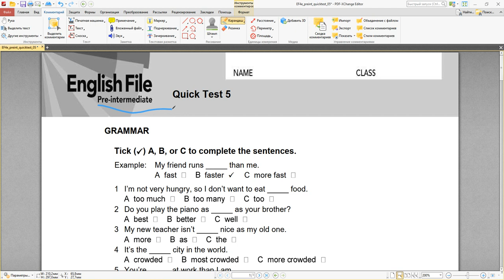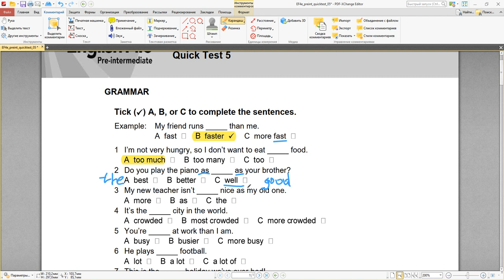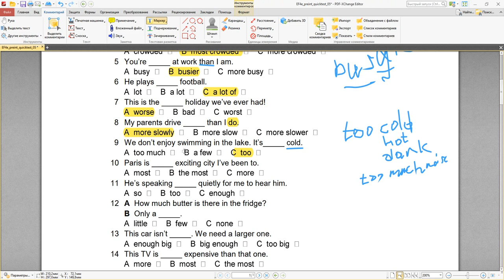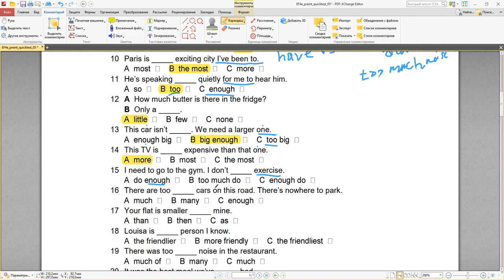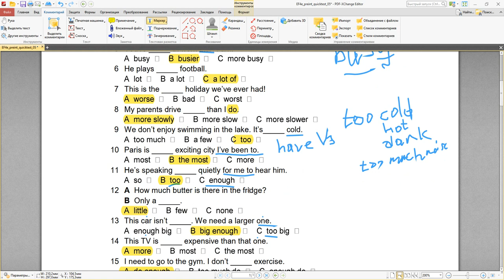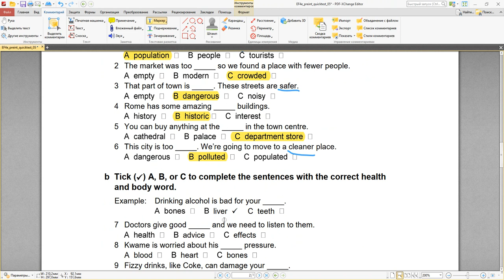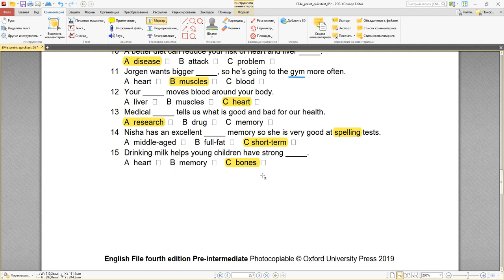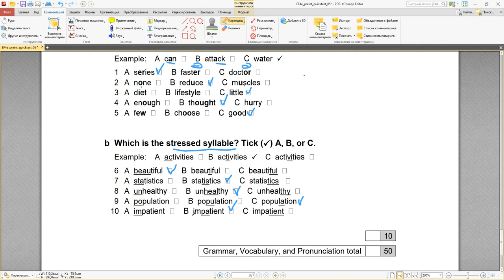English File 4e Quick Test #5 Pre-intermediate comparative and superlative adjectives and adverbs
comparative and superlative adjectives and adverbs, Present Perfect and quantifiers, too, not enough. we use a quantifier before a noun to show the quantity or amount of something. we use enough with both countables and uncountables. Enough means ‘the right number or quantity’.
We’ve got enough chairs. (We don’t need any more.)
number or quantity’.